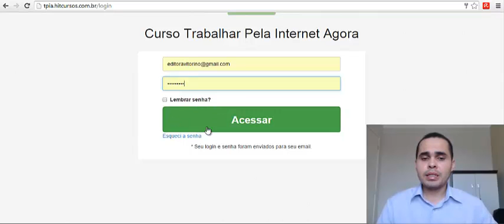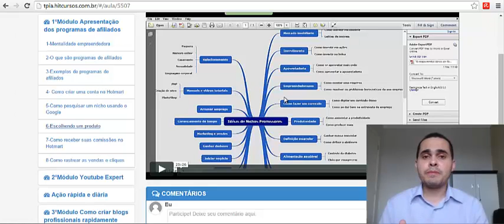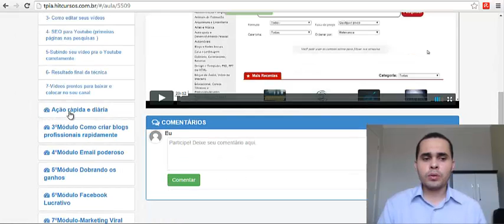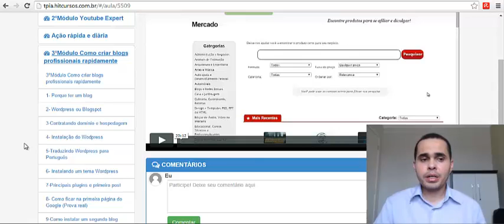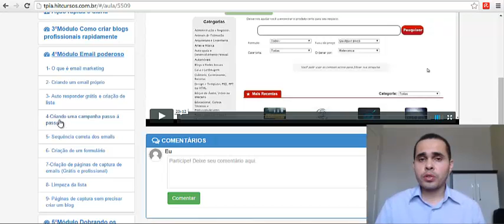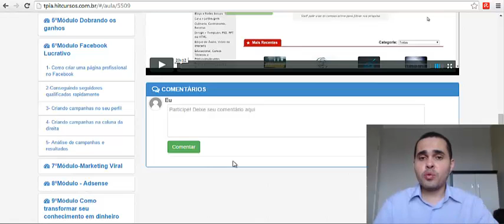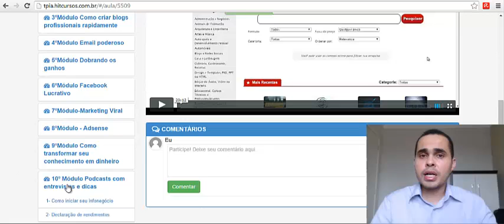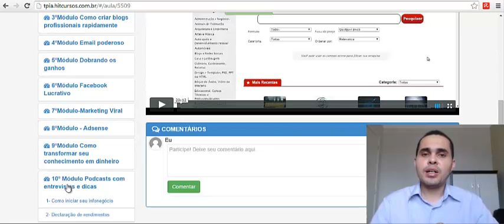Como ter um renda extra pela internet - Honestamente e sem pirâmides e mala direta